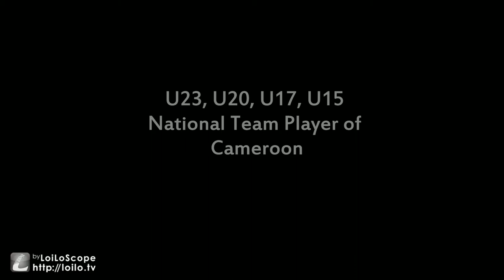David Wirikom Highlights 2011/2012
David Wirikom Highlights 2011/2013